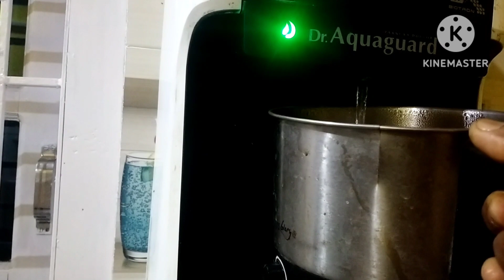daily vlog//Bhaswatr babe chicken jalukiya bonalu#pepper chicken recipe assamese.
My daily vlog, hope all of you will enjoy it 😃